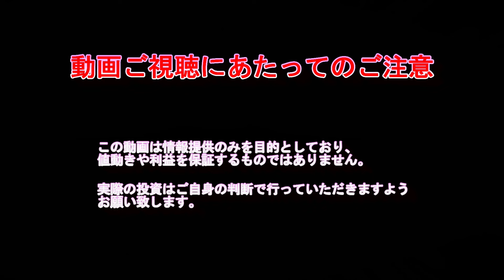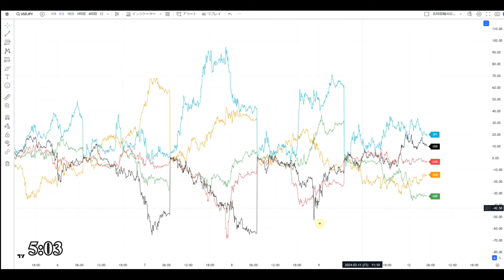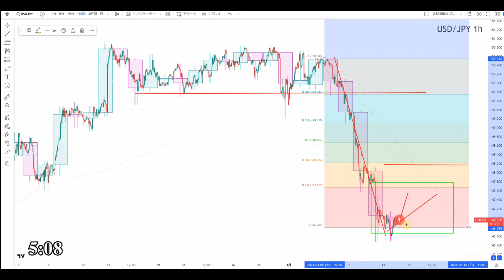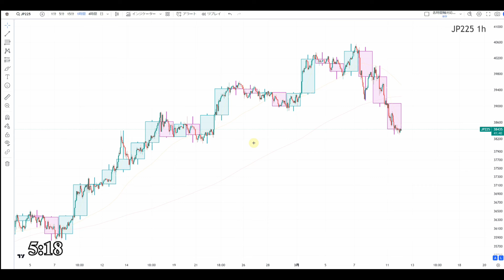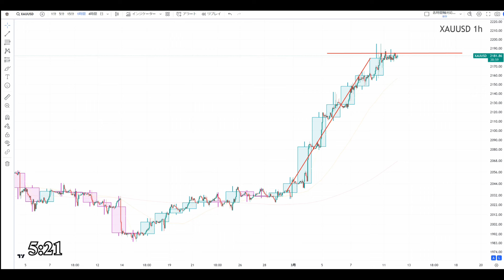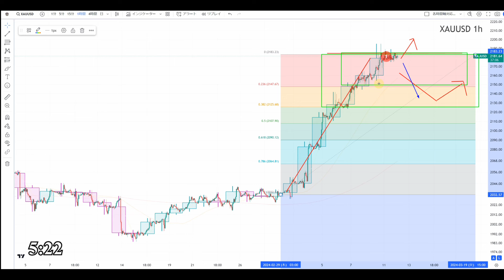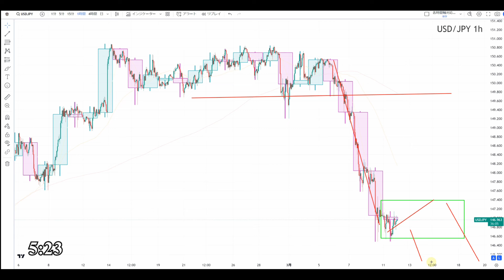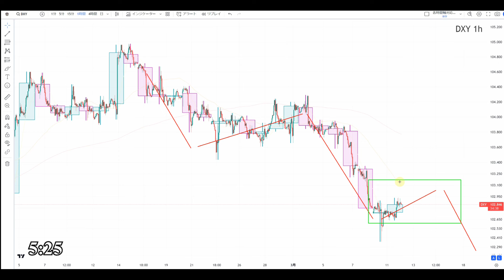【TAKA FX】ドル円他各通貨の環境認識解説。各種指数、GOLDなど 3月12日(火)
〖PR〗

0:00　ドルインデックス、円指数、通貨強弱
3:52　ドル円
7:59　NYダウCFD、日経平均CFD、金CFD
12:03　まとめ